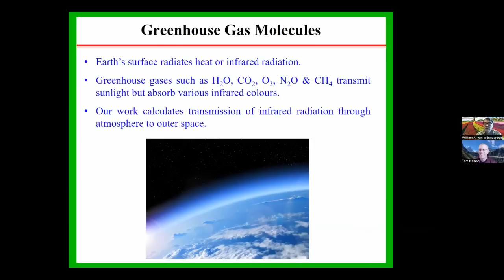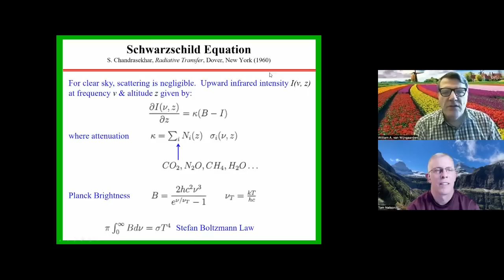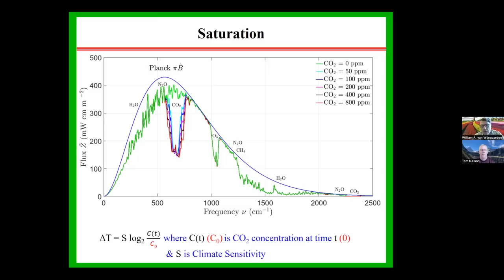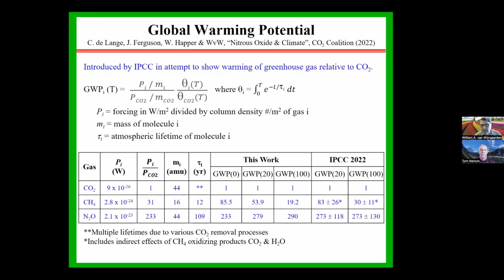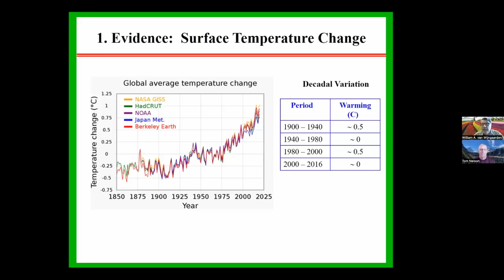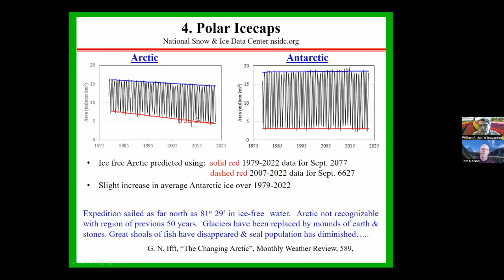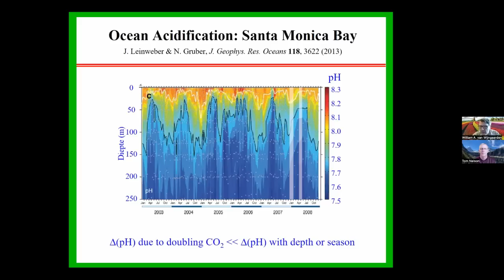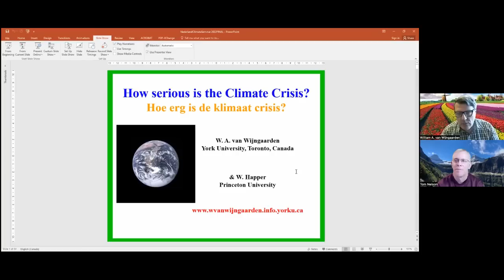#56 William van Wijngaarden: Is Global Warming Hot Air?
William van Wijngaarden chaired the Faculty of Science and Engineering Council (2005-06) and York’s Senate (2010-13) at York University.  He has been elected to several leadership positions in the International Union of Pure and Applied Physics (2002-08) and also held responsible positions in the American Physical Society and the Canadian Association of Physicists.